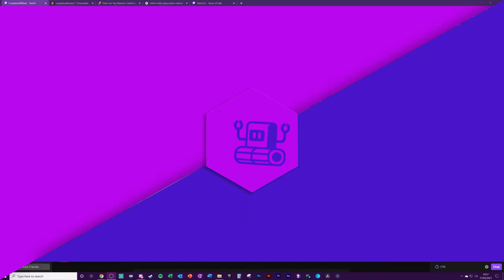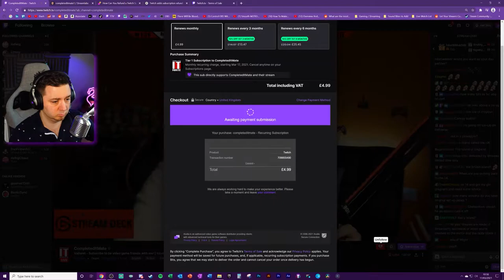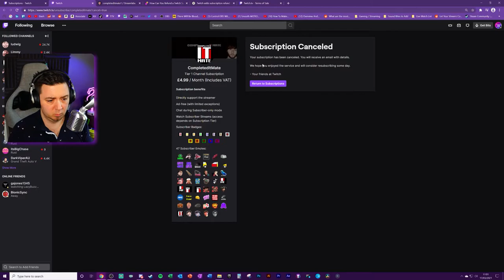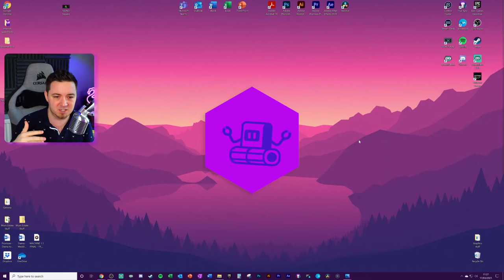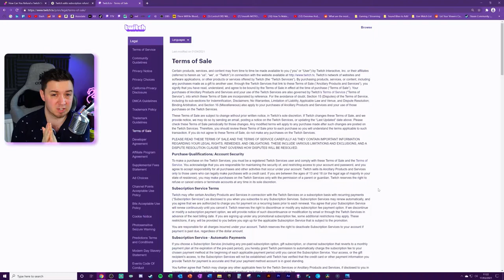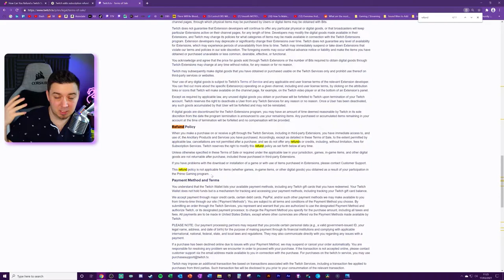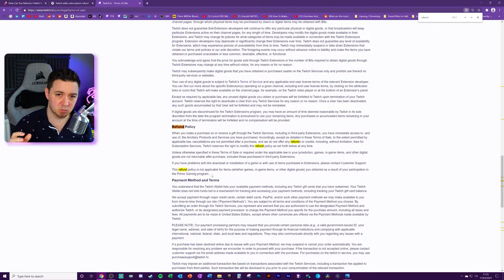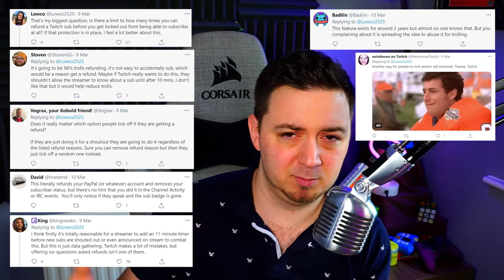💵 How to Refund Twitch Subscriptions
This video is for educational purposes, and is designed to be here to prevent people from testing this themselves as I show where to find the Twitch subscriber refund page and option.

At some point in early March 2021, Twitch added an option for people on Twitch to get refunds with the reason being "Because I wanted a shout out".

This caused quite a stir within the Twitter, Twitch and Streaming community with many people voicing concerns that Twitch may have inadvertently encouraged people to troll by highlighting that subs can be refunded in such a way.

In tutorial / guide fashion, I breakdown the information and provide some insight into why Twitch may have taken this policy for streamers / subscribers. I also share some of the opinions and reactions from the Twitter and Streamer community!

-- 🏷️ Description Tags --
shout out, twitch sub refund, refunding subscriptions twitch, how to refund subs twitch

-- ⏲️ Vid Timestamps --
Intro, Vid Info & Twitch Subscriber Refund Tweet:(0:00)
Background About “Just Wanted a Shoutout”:(1:35)
Do Streamers Need to Offer Refunds?:(2:06)
Testing How & Where to Get a Twitch Sub Refund:(3:27)
Refunding the Refund to My Test Subject!:(5:28)
Message For Trolls About Twitch Subs Refunds:(6:29)
Twitch Refund Policy Info (Terms of Sale):(7:17)
Can I Get a Refund On Twitch Bits, Subs, Games or Donos?:(7:56)
Using a VPN on Twitch:(9:12)
Community Response to “I just wanted a shout Out”:(9:22)
My Take on Twitch Refund Policy & Shout Out:(9:43)
Should Twitch Delay Sub Confirmations?:(10:48)
Outro & Twitch Clip:(11:27)